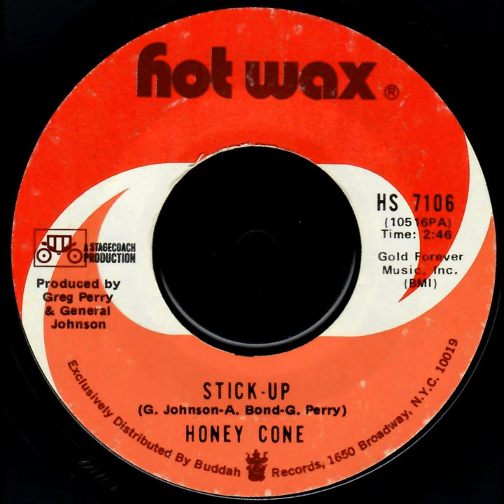Honey Cone "Stick Up"